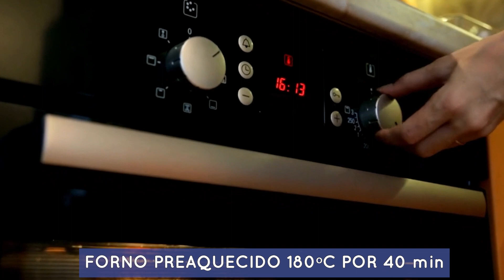Receita de Bolo de Laranja Fofinho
Ingredientes
4 ovos
1 xícara e meia de açúcar
2/3 xícara de óleo (160ml)
200 ml de suco de laranja (espremi 2 laranjas sem colocar água)
2 xícaras de farinha de trigo
1 colher (sopa) de fermento, 1 pitada de sal